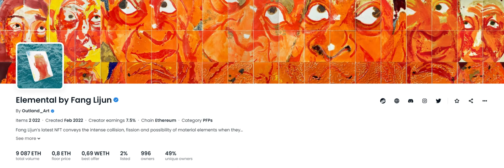Elemental by Fang Lijun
Fang Lijun’s latest NFT conveys the intense collision, fission and possibility of material elements when they converge, and how it activates human perception and the unknown.Elemental is also Outland Art's MINTPASS for all future projects that are larger than 2022 editions.Outland Art is fostering critical conversations around emerging digital technologies + their connections to contemporary art.See more information on our